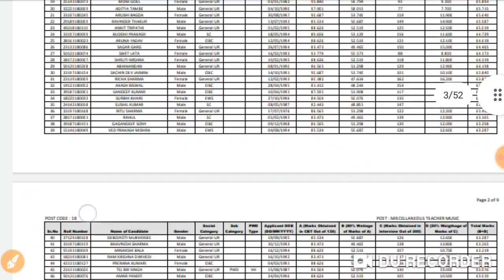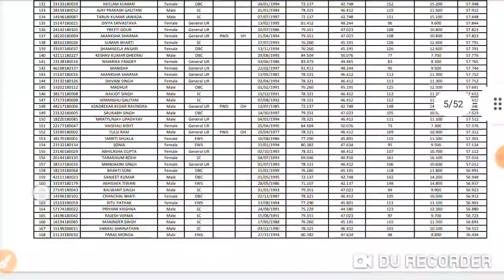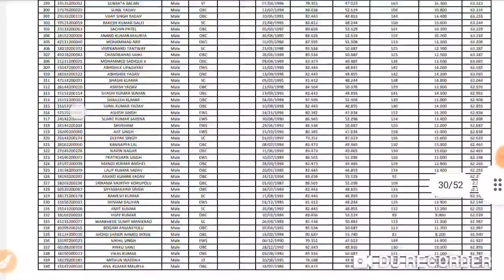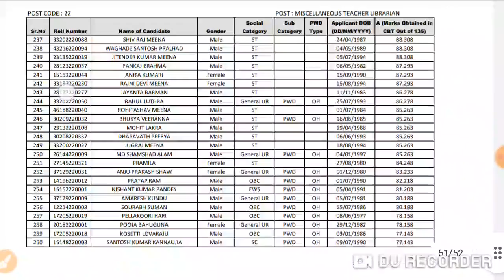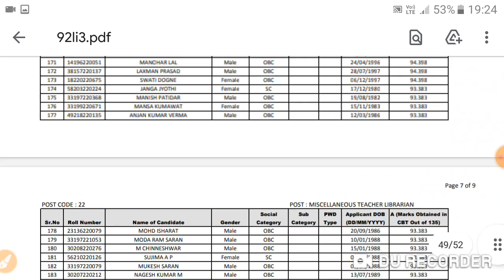NVS RESULT OUT, SHORTLISTED NVS CUT OFF, ART TEACHER, PET MALE & FEMALE, LIBRARIAN, MUSIC, NVS 2021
💚👇👇Email for notes☺💜

1.Tgt_pgt_fine_art / drawing teacher, lalit kala

☺LIKE MY FACEBOOK PAGE 4 MORE ☺

2.Ugc_nta_net/ RPSC/ HTET/ DSSSB

3.Fineart_DRAWING Tr._PAINTING/KVS

4. Contemporary artist Miscellaneous series

6. K.K. Hebbar Indian Artist

7. Synonyms for DSSSB/KVS/NVS EXAM

 आप सभी का मेरे YouTube channel पर हार्दिक अभिनन्दन है। अगर आप ललित कला,  दृश्य कला के विधार्थी है या कला मे रूचि रखते है या BFA की तैयारी कर रहे है या किसी नौकरी,  नेट,  ♡KVS NVS DSSSB TGT PGT LT GRADE UP TGT  HTET. RPSC. परीक्षा देने वाले है तो ये CHANNEL  आपकी मदद के  लिए तत्पर है । आप यहाँ से VIDEO  डाउनलोड कर सकते है और NOTES बनाकर किसी भी प्रकार की परीक्षा मे उत्तीर्ण हो सकते है ।

😊आप चाहे तो NOTES भी  PURCHASE कर सकते है ।
  NOTES दो भाषाओं मे ( HINDI + ENGLISH) करायी जाती है ।

    मै आप सभी की उज्ज्वल भविष्य की कामना करती हूँ।

2. Devi Prasad Roy  Chowdhury Indian art

3. TgT Pgt Exam Test Paper Mock Series

5. NVS BIODATA FORM INTERVIEW 2021

#☺Advertisment video 4 ugc net

बाग की गुफाएँ कहाँ है? BAGH CAVE, ELEPHANTA